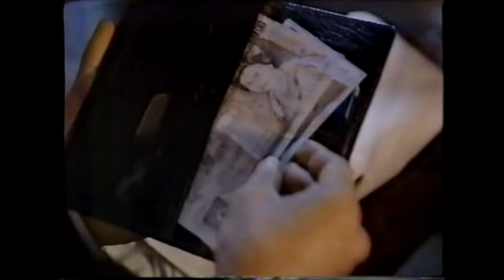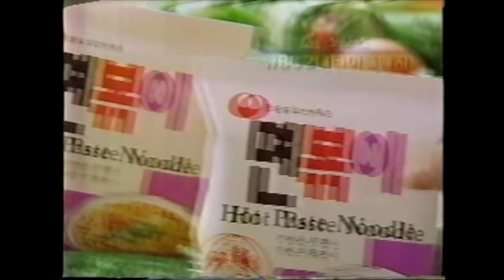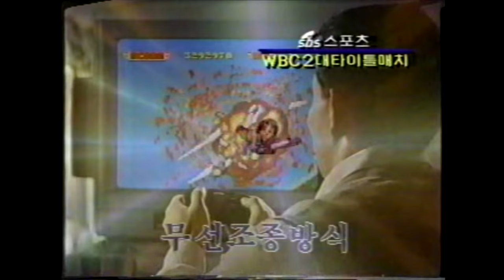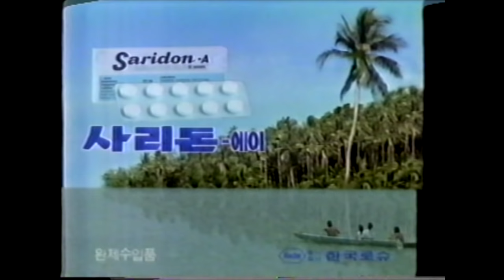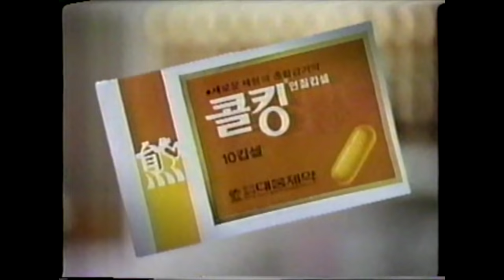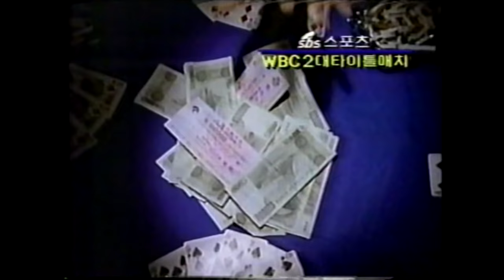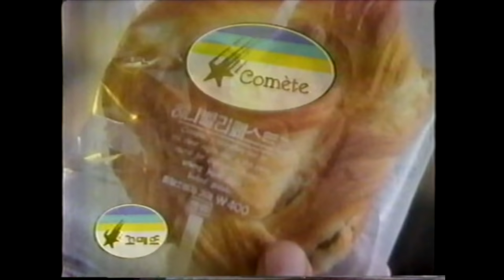‘돌주먹’ 문성길 태국 도전자에 강펀치 세례로 TKO승 vs 톨삭 풍수파 / Sung Kil Moon vs Torsak Pongsupa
1991년 12월 22일 인천 실내체육관. SBS 개국 기념으로 벌어진 2대 세계타이틀매치의 메인이벤트. 문성길 챔피언이 태국의 톨삭 풍수파를 6회 TKO로 누르고 5차방어에 성공하는 경기입니다.